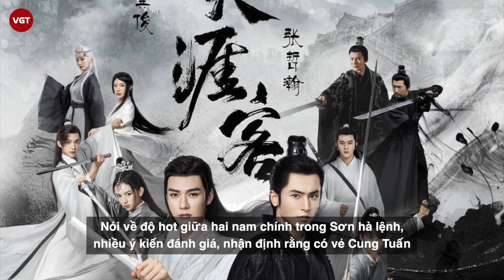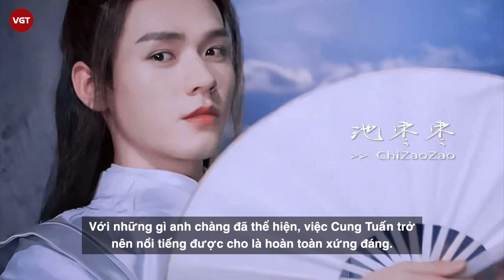Cung Tuấn và Trương Triết Hạn ai có độ hot cao hơn sau khi đóng Sơn Hà Lệnh?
Sơn hà lệnh bộ phim đam mỹ nổi đình nổi đám, được phát sóng độc quyền trên Youku, xét ra độ ảnh hưởng của nền tảng này lại là kém nhất trong 3 hệ thống trực tuyến nhưng điều này vẫn không làm ảnh hưởng đến độ hot của Sơn hà lệnh. Tác phẩm này vẫn có thể vang danh khắp các trang mạng, truyền thông và nhận được sự yêu thích của đông đảo khán giả. Miễn là kịch bản hay, diễn xuất của dàn diễn viên chính tốt cùng ngoại hình hợp vai với nhân vật, đó mới là những yếu tố quan trọng nhất làm nên thành công của một bộ phim.